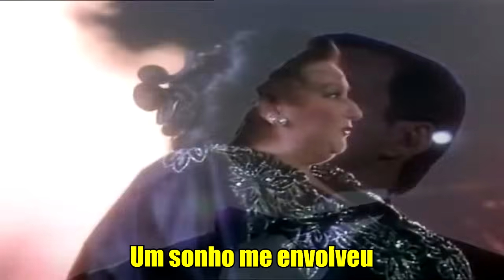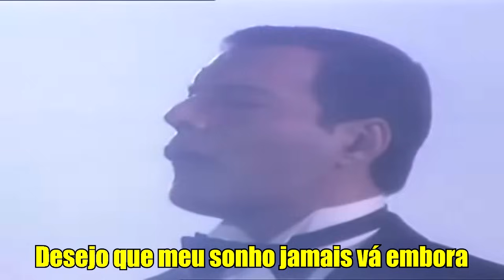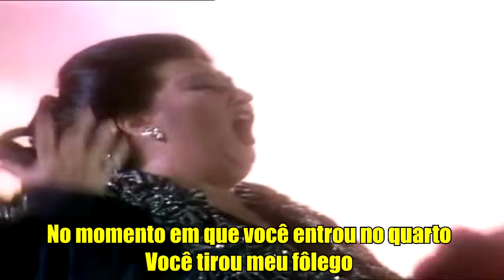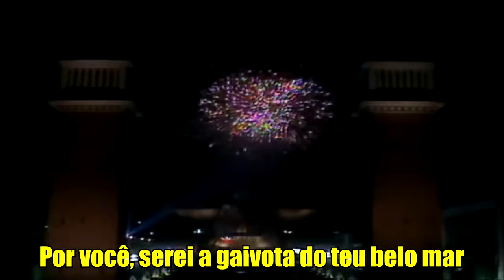Barcelona (ao vivo) - Freddie Mercury & Montserrat Caballé - 1988 [LEGENDADO]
Salve galera! Resolvi postar esse vídeo que eu mesmo coloquei legenda para que as pessoas desfrutem dessa bela obra de arte.